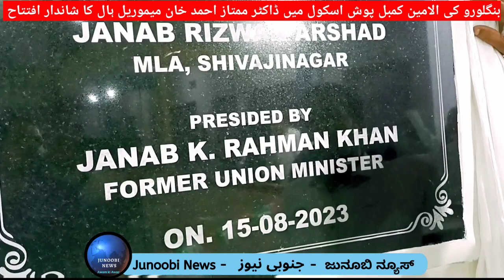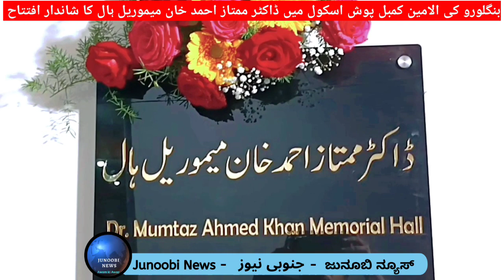Historic Speech of K Rehman Khan | Grand inauguration of Dr Mumtaz Ahmed Khan Memorial Hall Bengalur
بنگلورو کی الامین کمبل پوش اسکول میں ڈاکٹر ممتاز احمد خان میموریل ہال کا شاندار افتتاح